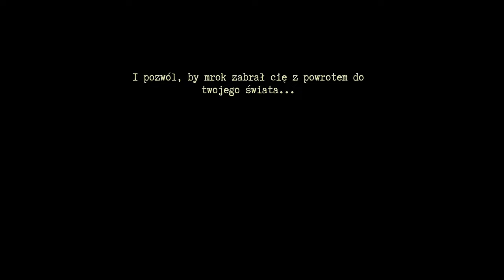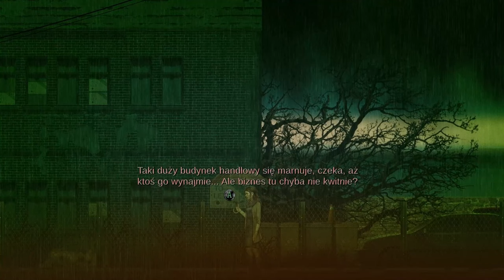🔵 🇵🇱 [#7] Burnhouse Lane - TEGO TWÓRCOM NIE WYBACZĘ...